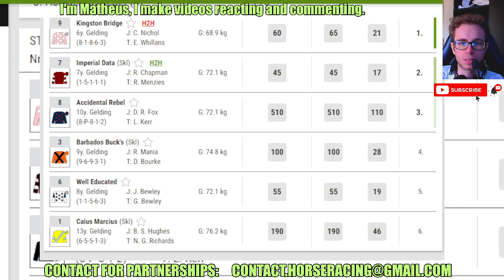Kingston Bridge wins at Hexham Jun, 15 2024 RESULTS